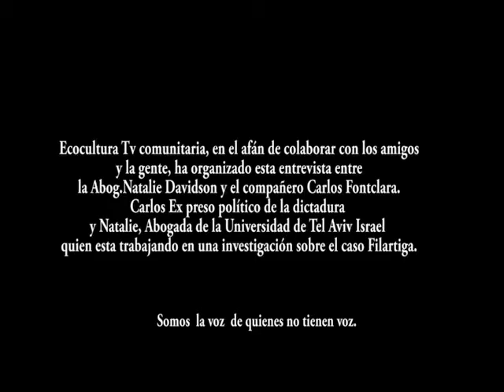Natalie Davidson y Carlos Fontclara - El caso de Joelito Filártiga ( 2)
Seguna parte de este material audiovisual grabado en ECOTV. El trabajo de la prensa escrita en el mencionado caso.